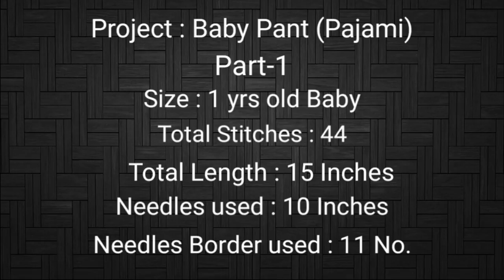Knitt Beautifull BABY- PANT : Part-1 (1 Yr Old Baby)Jasbir Creations.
Watch For Beautifull Easy Knitting Designs.
Comments.
Press Bell for Next Video Notifications.
BeautifullBabyPant_Jasbir Creations.